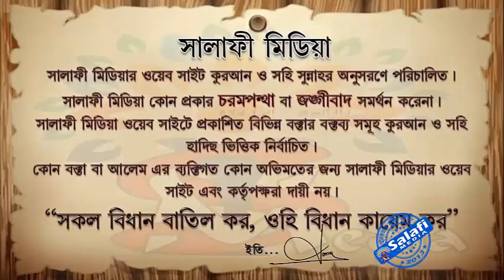নিজের মায়ের পক্ষ থেকে হজ্জ করার বিধান ᴴᴰ শাইখ মুহাম্মদ মুনির মাদানী